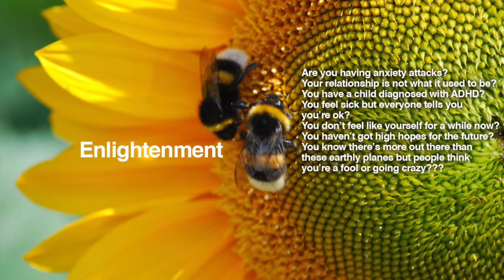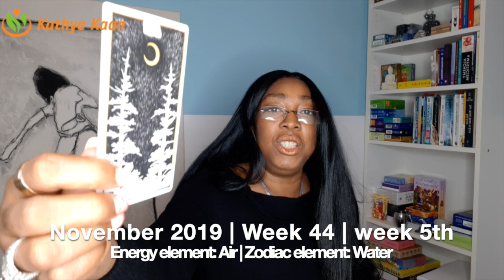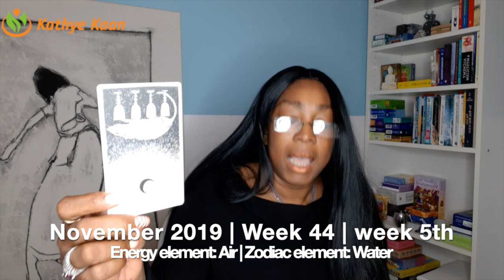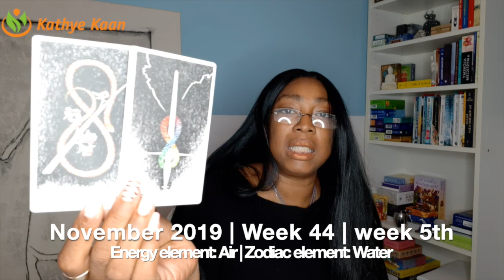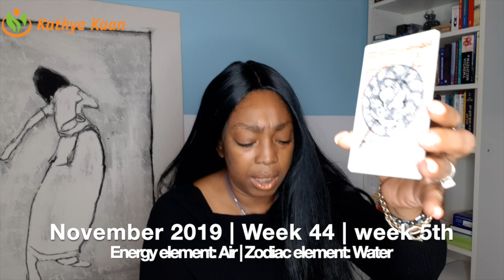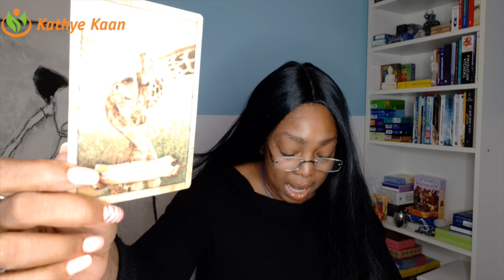GEMINI Weekly Reading | Psychic Tarot Horoscope OCTOBER 28 - 3 NOVEMBER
GEMINI Weekly Reading | Psychic Tarot Horoscope
OCTOBER 28 - 3 NOVEMBER

Kathye